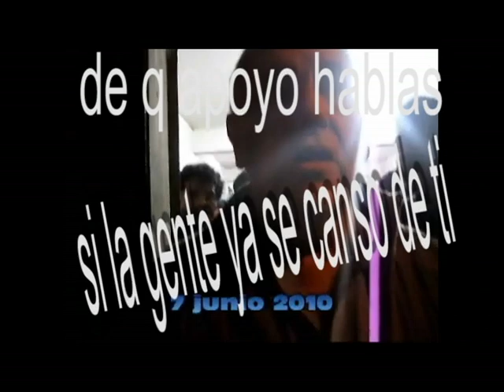MICHEL AZCUETA LA JUVENTUD TE APOYA.avi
ERES UN EGOCENTRISTA,DICES Q APOYAS A LA JUVENTUD PERO SIGUES CANDIDATEANDO,HAZT E A UN LADO Y DEJA Q CANDIDATOS JOVENES PARTICIPEN Y NO QUITES VOTOS,ADEMAS YA SE SABE LA UNION Q HAZ HECHO CON JAIME Y MARTIN,POR ESO VECINOS LUCHEMOS CONTRA LA CORRUPCION.VIVA EL NUEVO PARTIDO INDEPENDIENTE    D . A . S